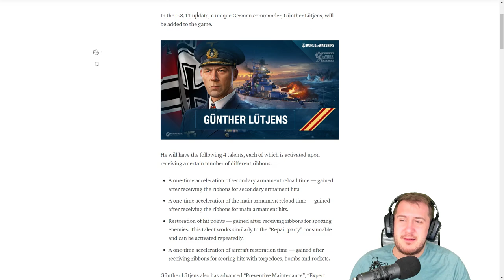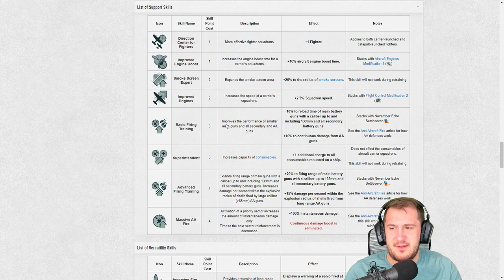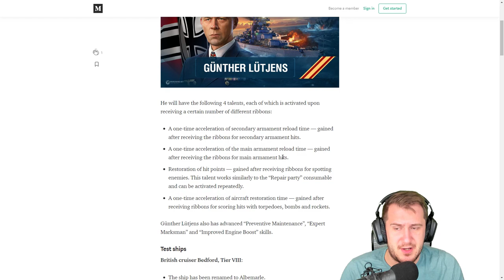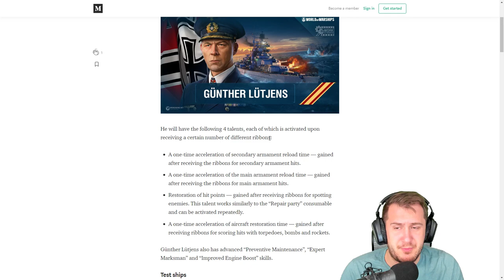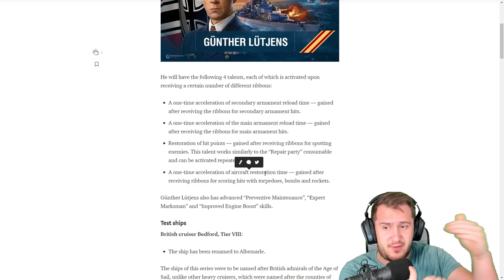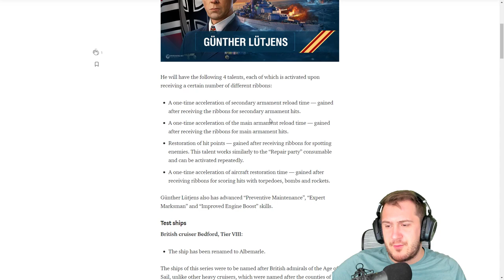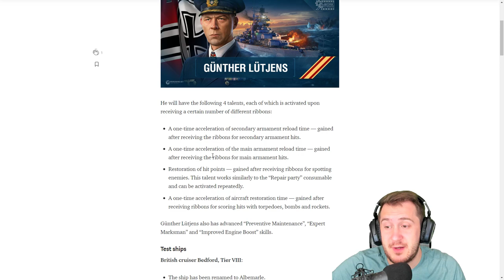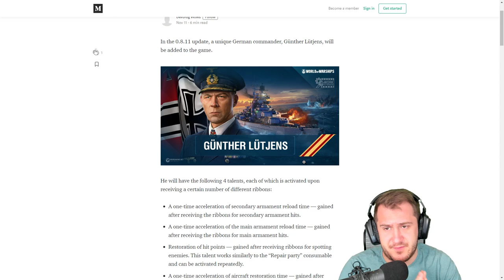Günther Lütjens "Deutscher Elitekapitän" in World of Warships Deutsch / Gameplay